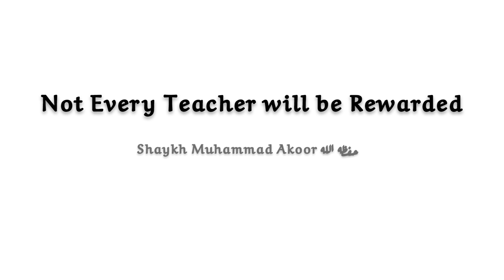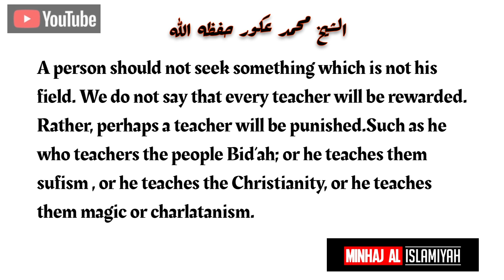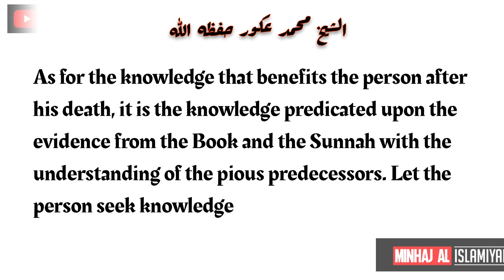Not every teacher will be Rewarded | Shaykh Muhamad Akoor